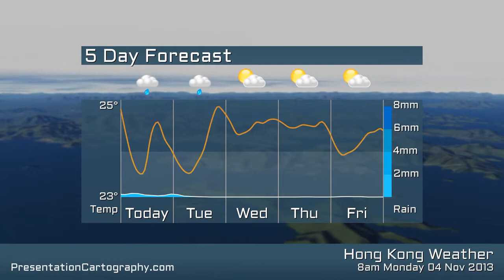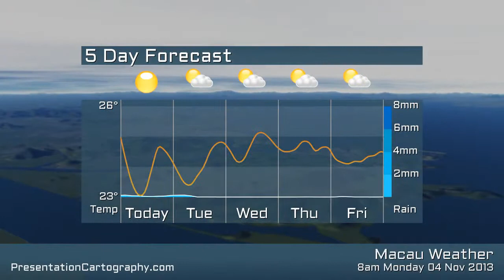Hong Kong, China weather for Monday 4 of November 2013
Hong Kong forecast from Monday 4 of November 2013. Produced by and copyright held by presentationcartography.com